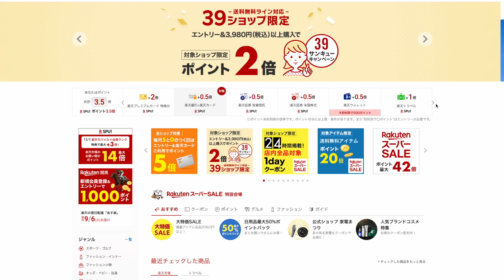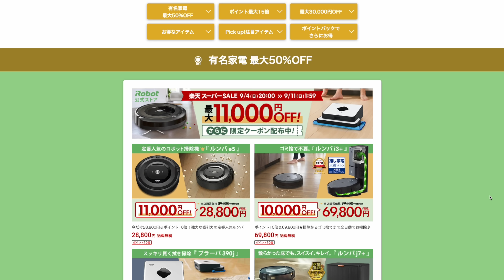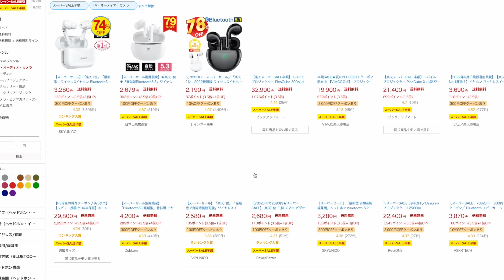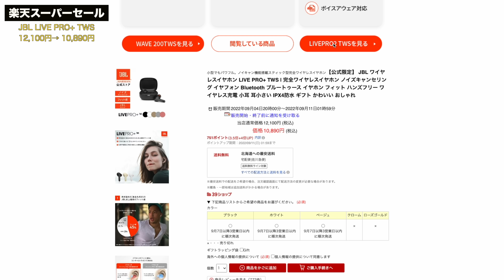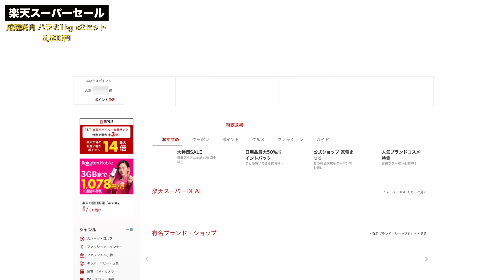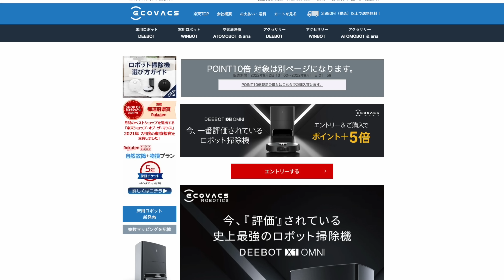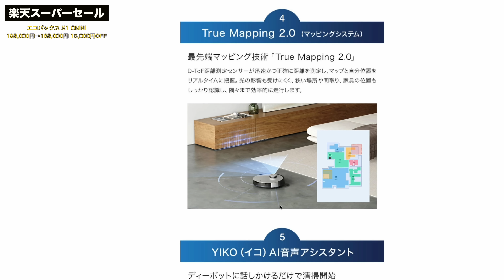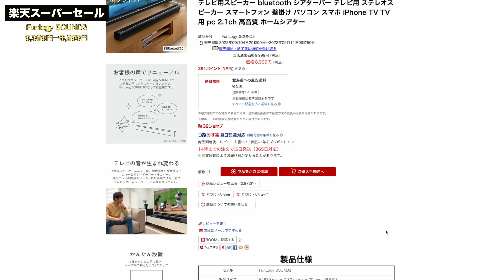楽天スーパーセールがマジで凄い！買い商品はどれだ？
※先程こちらの動画を公開しましたが、一部コスパが良いと言えない商品が含まれていたため再編集させて頂きました。コメント頂いた方ありがとうございました。

【セール商品】※価格は調査時点です。

0:00 今日は楽天スーパーセールまとめ！
1:00 楽天スーパーセールの楽しみ方
5:22 イヤホン
7:15 焼き肉
8:22 掃除機
10:58 サウンドバー
12:10 スマホ
13:52 骨伝導イヤホン
14:59 充電器
18:33 まとめ